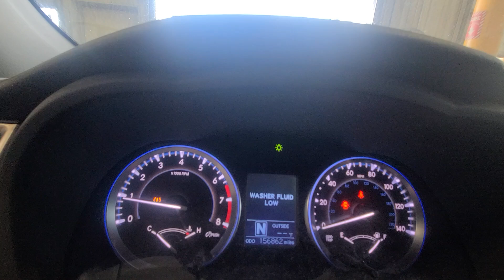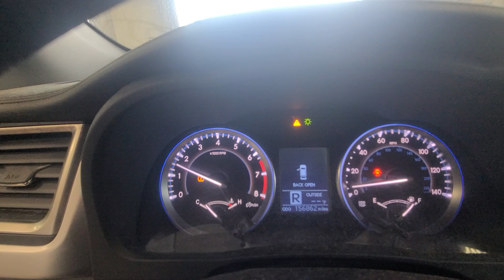24E0439 2016 TOYOTA HIGHLANDER 156,862MILES